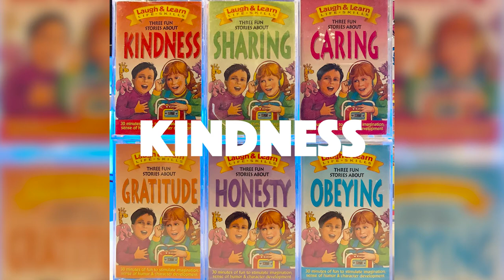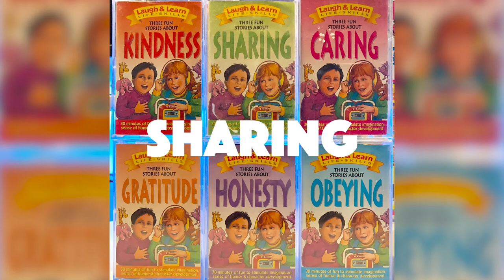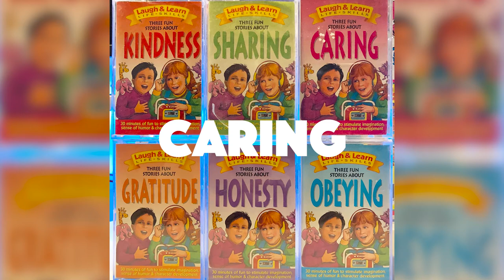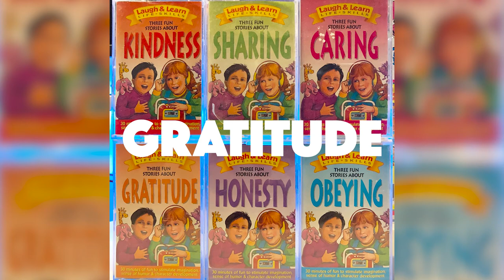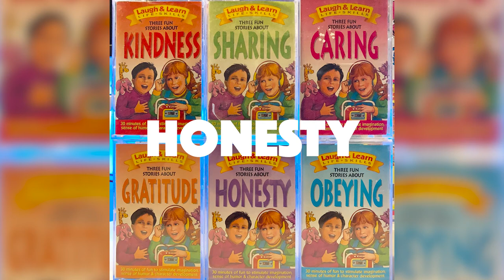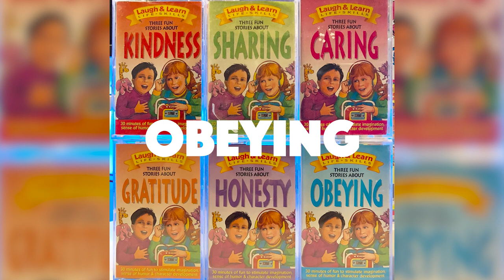Laugh & Learn - Life Skills - All 6 Cassette Stories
I converted all 6 cassette tapes from the Laugh & Learn series. these came out in 1994 & we grew up listening to these stories as we fell asleep. I hope whoever out there finds comfort, joy, and nostalgia from these! ENJOY